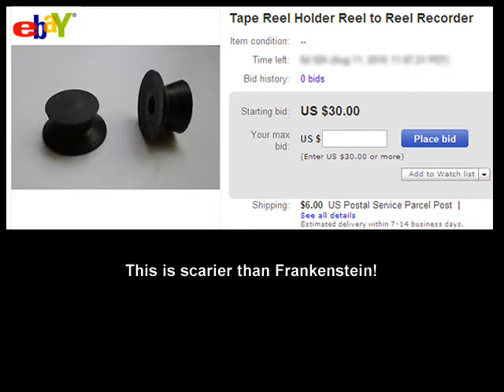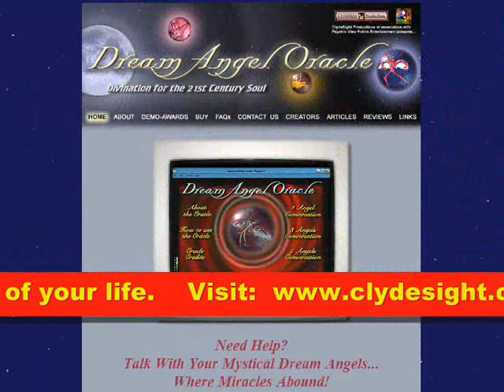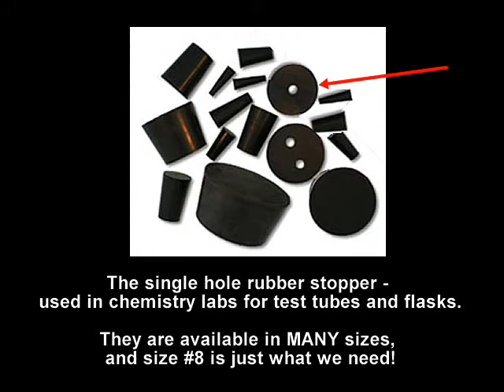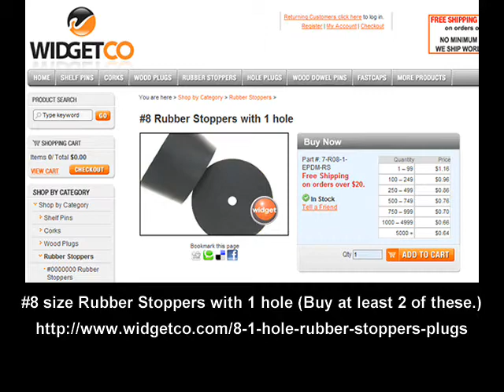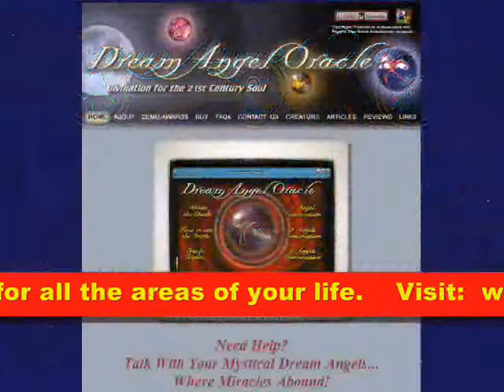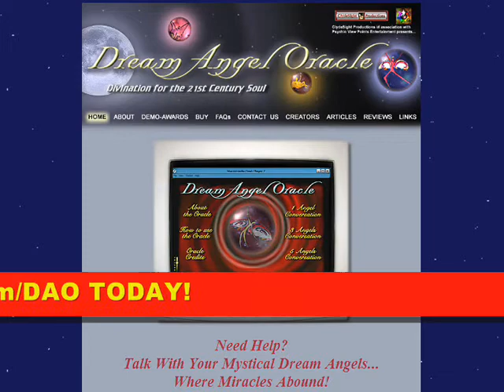Frankenstein Saves The Tape Recorder - Silly Silly Tape Recorder V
What has Frankenstein got to do with tape recorders, especially the big reel to reel machines that were sold in the late 1960's? Why do they need saving? How can Frankenstein save them?

Harness the inspiration, imagination and power of your dreams by talking with your dream guides -- your Dream Angels -- through your computer with this amazingly easy to use program for Windows or Mac.

Visit the Dream Angel Oracle Web site and discover how your Dream Angels can help you in all areas of your life.

Well, we aren't going to spoil the story in this video for you, but here are some links that the video talks about:

That's all we have to say here. Watch the video to find out how Frankenstein Saves The Tape Recorder. We hope you enjoy this Silly, Silly Tape Recorder Project.

This is an educational video, a critique, and report on an historic piece of vintage audio electronic equipment that is no longer manufactured or sold in stores.

The music featured in this is composed and performed by Tim Thompson and his XV Orchestra. It is the property of ClydeSight Productions.